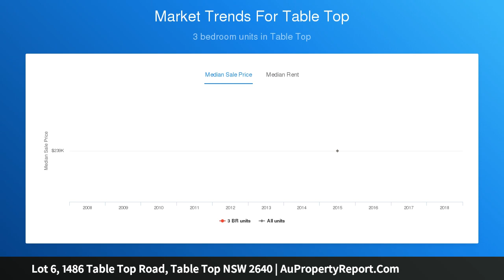Lot 6, 1486 Table Top Road, Table Top NSW 2640 | AuPropertyReport.Com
Lot 6, 1486 Table Top Road, Table Top NSW 2640
Lifestyle Land